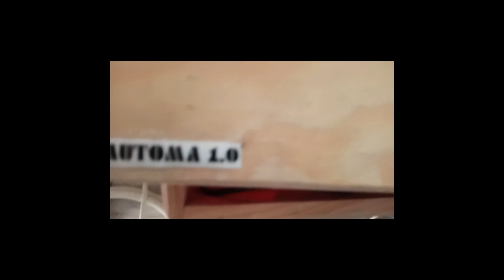Mit der Nexst motion platform Taron fahren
Die Kombination aus Bewegungen der Nexst Plattform in alle Richtungen und dem Genuss der Fahrt mit einer VR-Brille bietet ein immersives und beeindruckendes Erlebnis. Die Vibrationen des Sitzes während des Launchs und der Fahrtwind werden das Gefühl der Geschwindigkeit noch verstärken und die Automa 1.0-Technologie wird dazu beitragen, dass die Fahrt sicher und gleichzeitig aufregend bleibt.